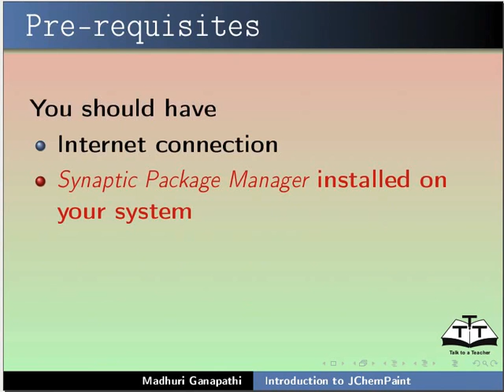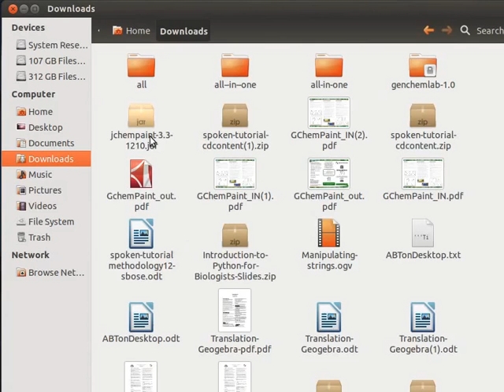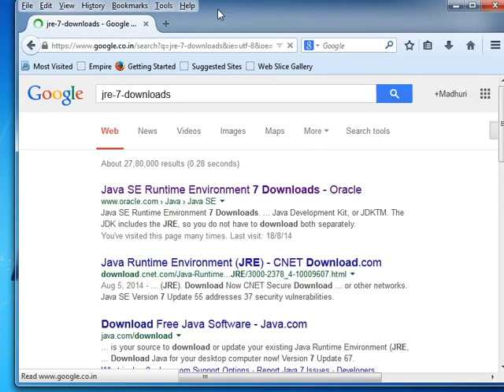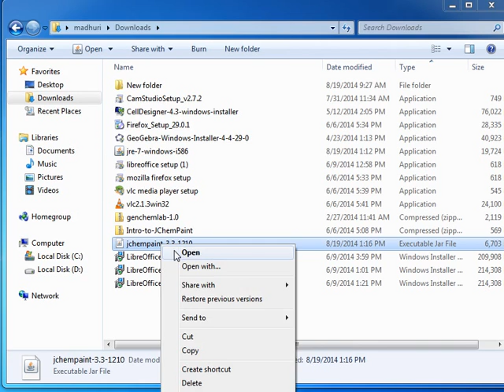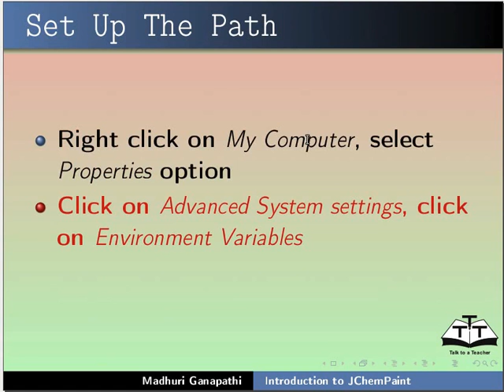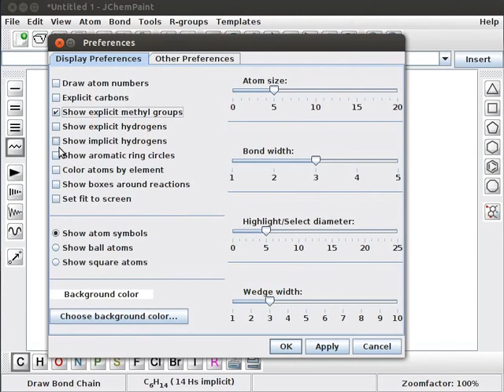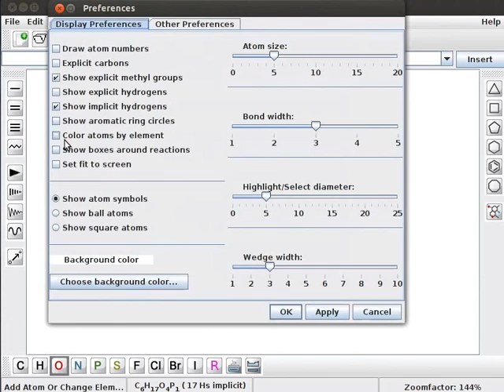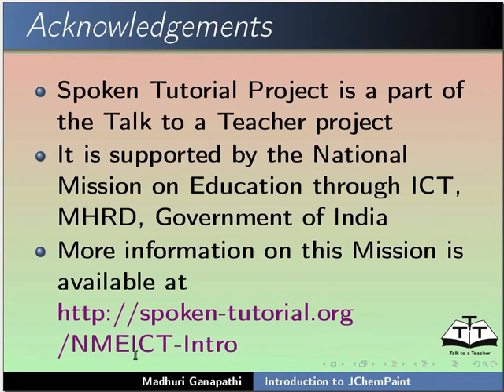Introduction to JChemPaint English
JChemPaint Tutorials - English